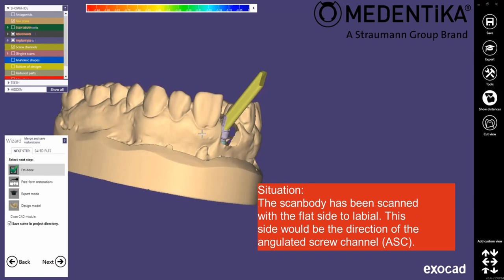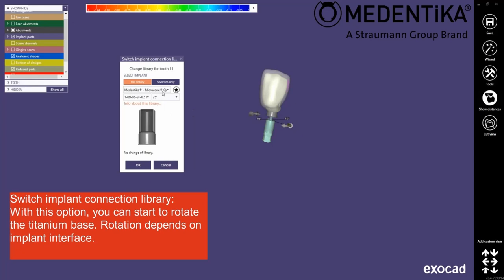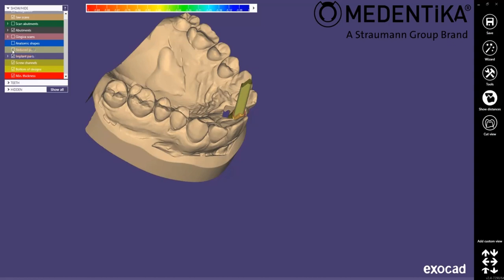ASC Flex Rotation Exocad